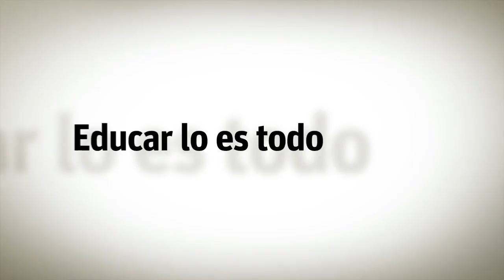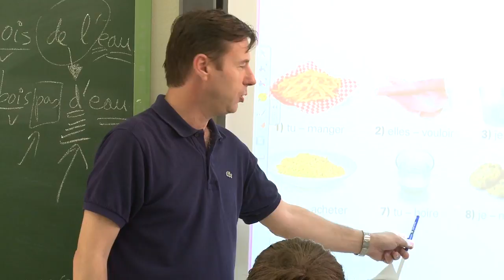“Proyecto MARES” IES Sanje de Alcantarilla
Tercera edición premios buenas prácticas educativas-Fundación SM